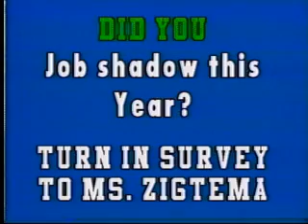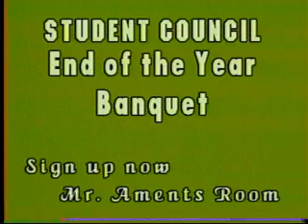May 29, 2007 Tuesday Edition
Tuesday Edition